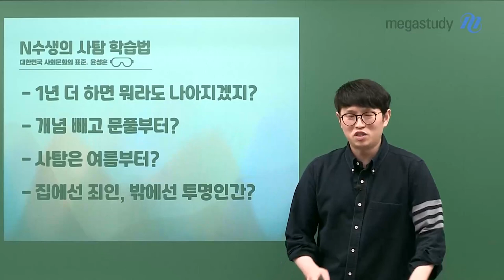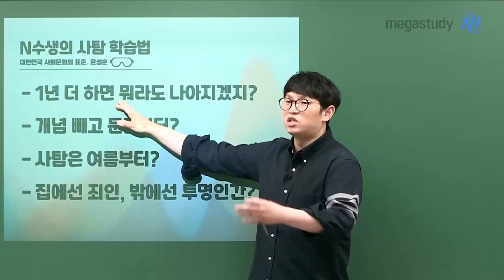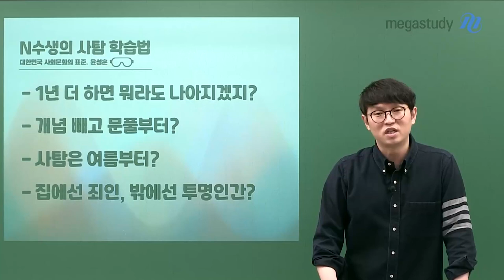[메가스터디] 사회문화 윤성훈쌤 - 성훈쌤이 말해주는 N수생의 마음가짐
인생 선배 성훈쌤이 말해주는 N수생의 마음가짐!
성훈쌤이 여러분들을 항상 응원합니다♥
더 자세한 내용은 영상을 통해 확인해 주세요!

- 사회문화 윤성훈 선생님을 더 알고싶다면?